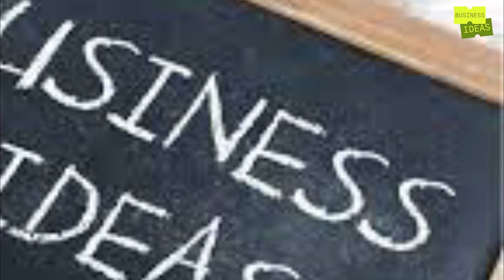400 ന് ഉണ്ടാക്കി 1000 ന് വില്ക്കാം home business ideas for women malayalam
businessideasmalayalam2024 keralabusinessideasmalayalam smallbusinessideas2024 400 ന് ഉണ്ടാക്കി 1000 ന് വില്ക്കാം home business ideas for women malayalam

Entrepreneurship tips
Start-up ideas
Business opportunities
Profitable business ideas
Home-based business